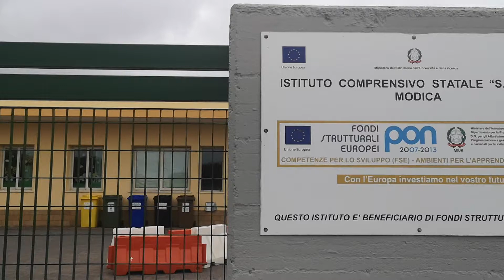Il plesso scolastico sant’elena infestato da topi. Chiuso fino a venerdi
Chiuso il plesso scolastico sant’elena a modica da oggi e fino a venerdi per permettere gli operatori di eseguire una disinfestazione urgente. Infatti in questi giorni proprio dentro la scuola sono stati segnalati dagli studenti e dai docenti la presenza di topi